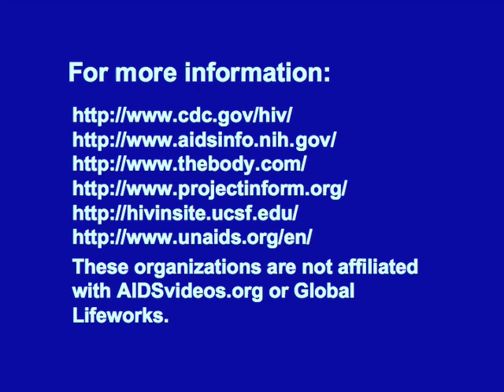HIV Prevention for HIV Positive People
Becky Kuhn, M.D., co-founder of Global Lifeworks, discusses how people who are HIV positive (HIV+) can reduce or eliminate their risk of transmitting HIV to others. If HIV positive people choose to be sexually active, it is important that they practice safer sex techniques, such as using condoms and dental dams, both to avoid infecting others and to avoid re-infecting themselves with other strains of HIV that may become resistant to medications they are on or cause their T cell (CD4) count to drop, which can lead to the onset of clinical AIDS in a person who had been healthy up until that point. If an HIV positive person is on antiretroviral medication, it is important that they take every dose on schedule to avoid developing a drug-resistant strain of HIV. This will also help keep their viral load low, reducing the risk of HIV transmission. to learn more. to learn more. . Disabled accessibility: The transcript for this and many other AIDSvideos.org videos can be downloaded . [Do you want to help prevent the spread of HIV/AIDS? Are you fluent in a language other than English? Then volunteer to translate our videos into other languages! to to learn how you can help!!! To view a copy of this license,